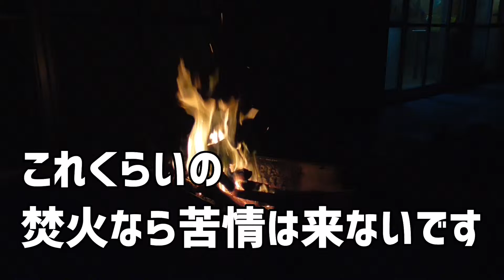焚火しながら自分のYoutubeチャンネルを語る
作業場の2Fのベランダで焚火をしながら、クライミング総合研究所のYoutubeチャンネルについて語っております。
酔っ払い（ビール3本飲んだ）の戯言でございますが、焚火を見ながら閲覧してください。